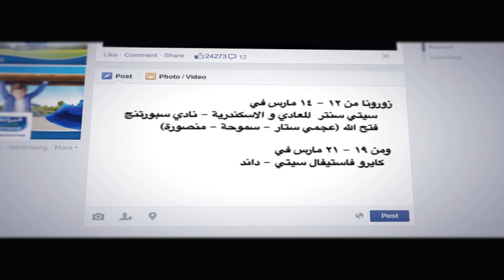اعلان المراعي- المراعي سوبر ماما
مسابقة عيد الأم